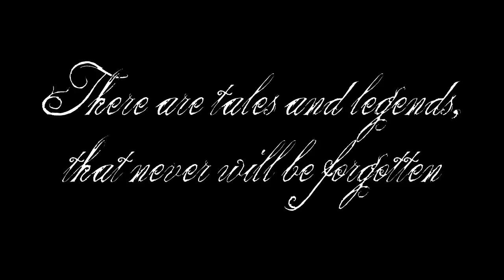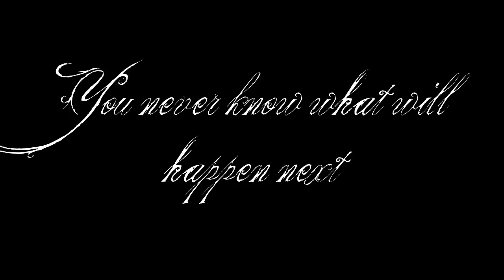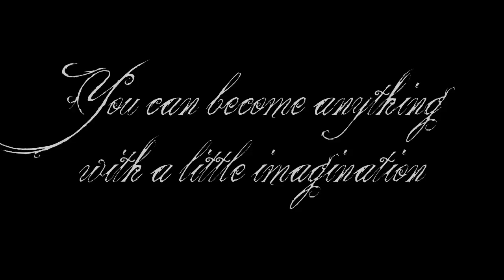Astrid Lindgren's "De Hjältemodiga" + Eng Translation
"De Hjältemodiga" - "The Heroic" English Translation by me

This is the soundtrack to the first of the 2 movies "Kalle Blomkvist" based on the Astrid Lindgren books